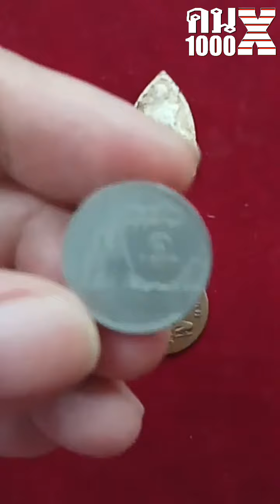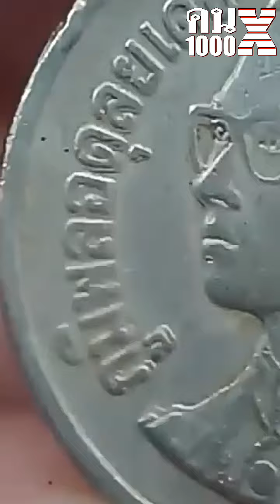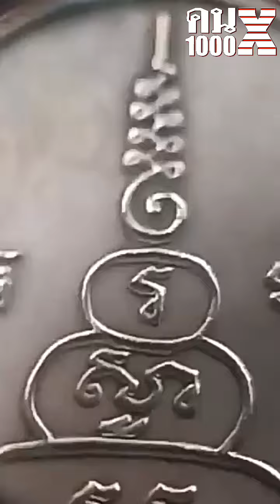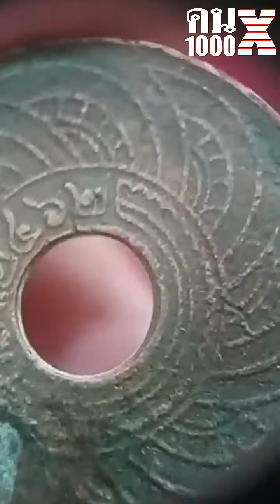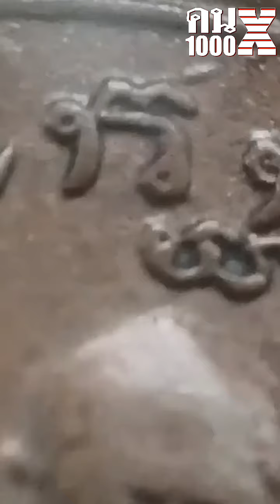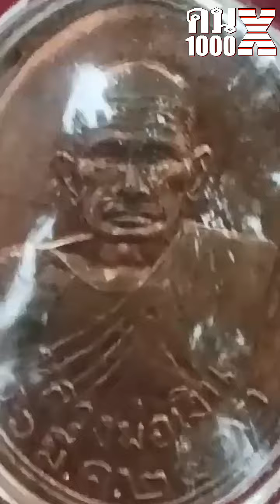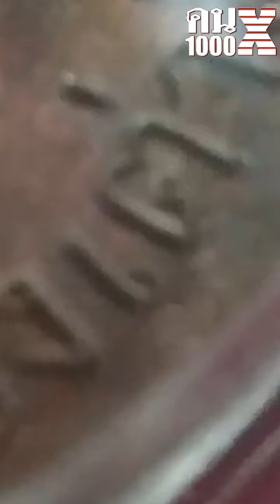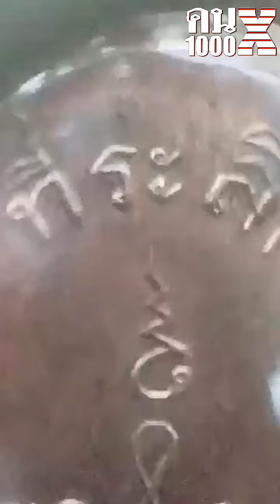พระแท้หลายสภาพ เหรียญพ่อกลั่นผิวน้ำ สูตรเนื้อพระวัดระฆัง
คนพันเอ็กซ์ ศึกษาสะสม​ พระแท้หลายสภาพ เหรียญพ่อกลั่น
 誠善緣 南傳佛牌聖物精品請供
เผยแพร่การเรียนรู้พระเครื่องที่ทุกคนเข้าใจได้ สร้างมาตรฐานพระเครื่องด้วยกันครับ
| คน1000X | พระเครื่อง @คนพันเอ็กซ์